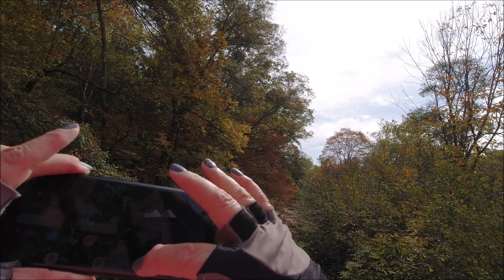EBIKING BACK COUNTRY ROADS!! Part 1 of 2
More ebiking fun! Come along, we'll tour the back country gravel roads. This is so much fun!! Enjoy the ride!
Part 1 of 2 parts to keep the videos shorter.

?_sub+confirmation=1

Argonne
Looping Ascent - Joel Cummings